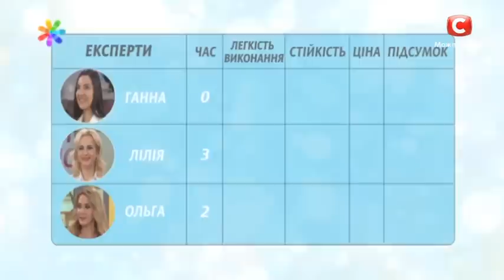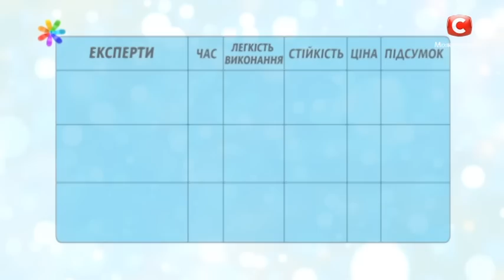Как сделать прическу быстро и без усилий! Тест-драйв средств – Все буде добре. Выпуск 993от03.04.17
У вас не получается сделать красивую прическу при помощи средств для укладки? Значительно упростить вашу жизнь могут специальные приспособления, которых, как оказалось, в Интернете бесчисленное количество. Мы выбрали самые популярные из них и протестируем на эффективность вместе с Ольгой Сумской, Лилией Ребрик и Анной Галицыной.